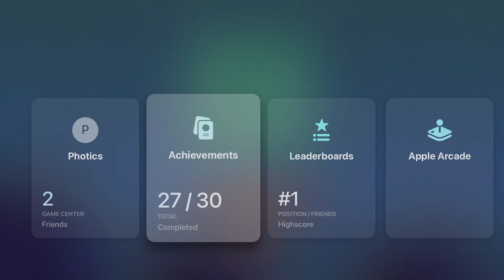Tiny Wings+ (Plus) On Apple Arcade — What's New / What's Different? (Hint: Apple TV)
On October 15, 2011, Tiny Wings+ (Plus) launched on Apple Arcade. So, I played it — even though I played the original over 10 years ago.

Is the game any different? Well, it now works on Apple TV, which is nice. Actually, it's really nice. The game looks spectacular on my TV.

This video is a quick review and launch day commentary of Tiny Wings+ — which is a really nice game.

CHAPTERS:
00:00 Tiny Wings+ Launch
00:10 Ting Wings Nostalgia
00:28 What's Different With Tiny Wings+
00:59 Here We Go!
01:09 Speed Boost!
01:19 Pretty Much The Same Game
01:42 The Controller
01:55 Intro To Tiny Wings
02:22 Nice Music 🙂
02:35 Just So Pretty 😻
03:12 Suddenly Asleep!
03:32 Help Section
03:52 A Casual & Peaceful Game
04:09 Achievements & Scores
04:20 Conclusion